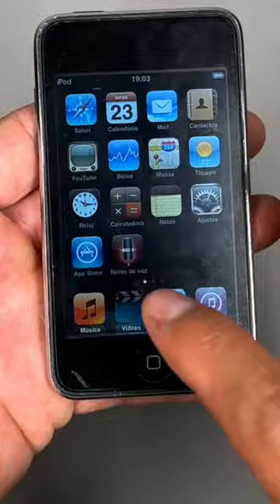iPods antaños (Chacharas sonideras)